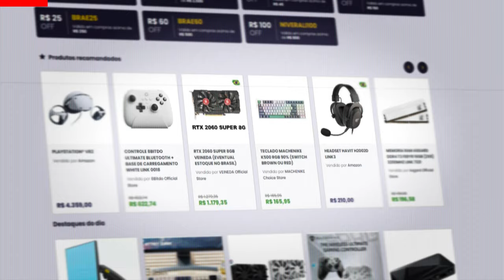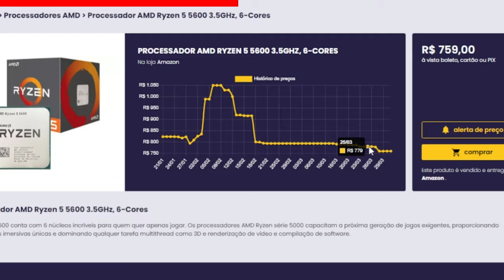EFOOTBALL 2025 - ANALISE DETALHADA da GAMEPLAY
Hoje vamos fazer aquela análise que você não encontra em nenhum outro lugar do eFootball 2025, conferindo todos os detalhes da gameplay e fazendo alguns comparativos com o EA FC 2025.
A nova temporada do jogo online da Konami foi lançada no dia 12 de setembro.

✔️ Gabriel Torres - Hardware - 2ª Edição, de Gabriel Torres

✔️ RB Store, a loja de promoções do canal

🎁 Vire membro pelo Tipa aí